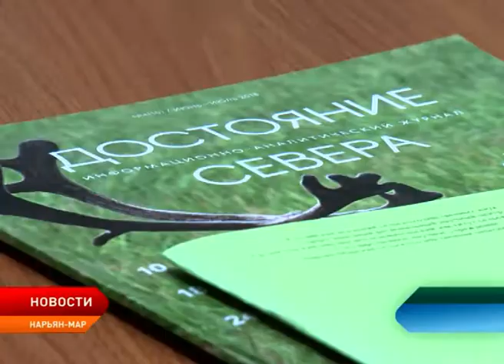Убойная кампания в регионе выполнена на 96%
В Ненецком округе близится к завершению убойная кампания. На сегодняшний день заготовлено 1158 тонн оленины, что составляет 96% от намеченного плана. Промежуточные итоги подвели сегодня на совещании рабочей группы окружного департамента природных ресурсов, экологии и агропромышленного комплекса.